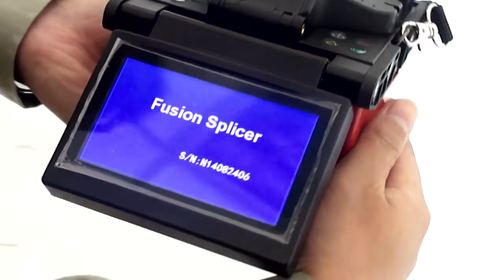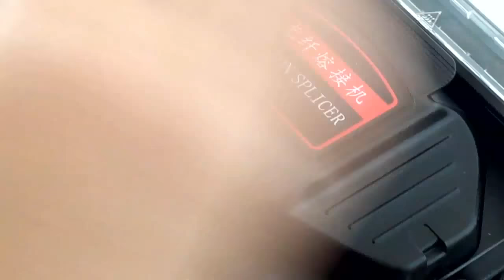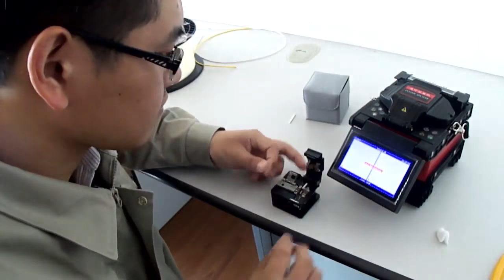DVP 740 Fusion Splicer FTTH Drop Cable Splicing Demo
DVP-740 FTTx Fiber Optic Splicing Machine in Pakistan
(Authorized Distributor in Pakistan )